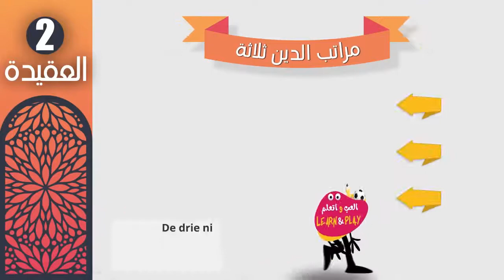02 🇳🇱 De drie niveaus van de religie